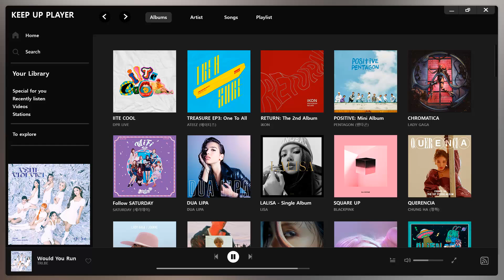TRI.BE(트라이비) - 우주로(WOULD YOU RUN) [Short Version]